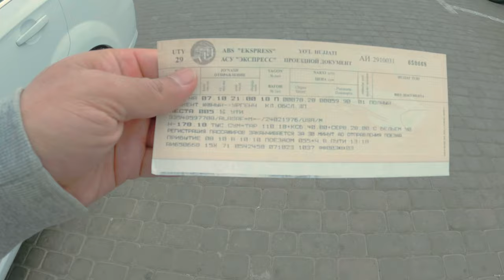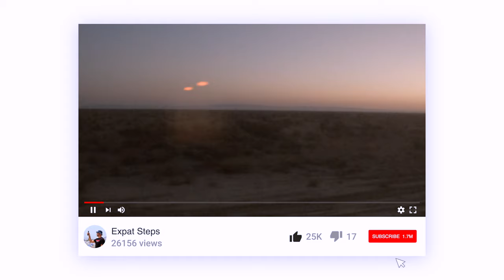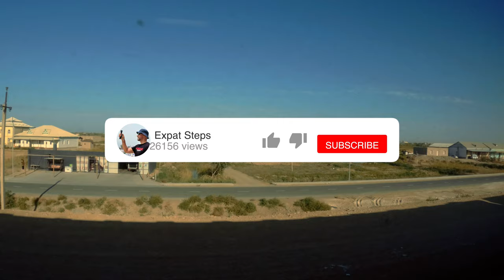Uzbekistan Train Tashkent to Urgench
Join me on a 14-hour sleeper train ride from Tashkent to Urgench, Uzbekistan. I'll show you how to book a ticket for just 150 Uzbek soms (about $13) and what to expect on the journey.

We'll depart from Tashkent Central Station in the evening and arrive in Urgench the next morning.

I'll give you a tour of my sleeper bed and show you how to make the most of your journey.

If you're looking for a unique and affordable way to travel through Uzbekistan, I highly recommend taking a sleeper train.